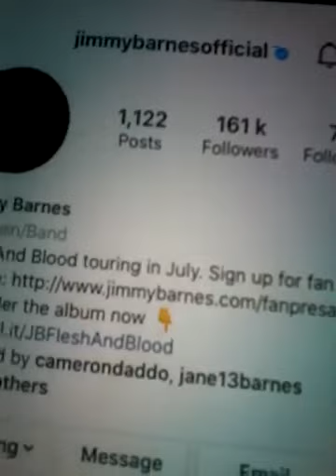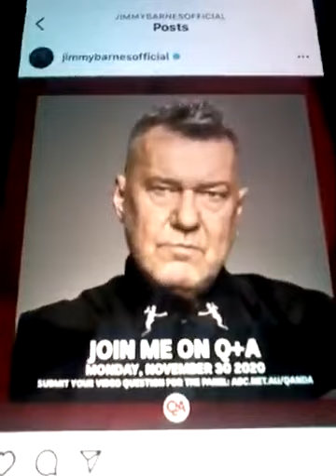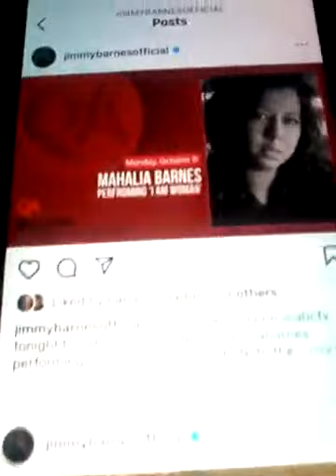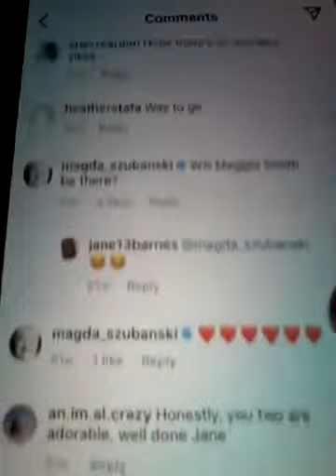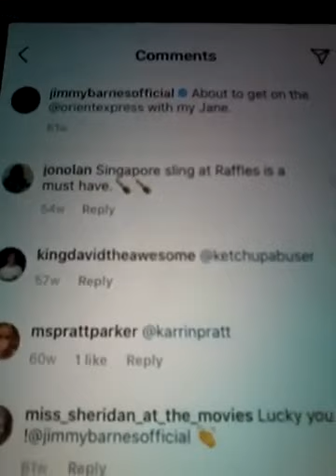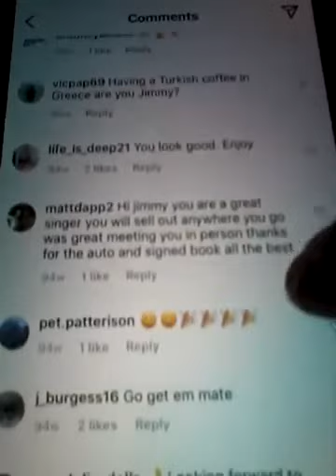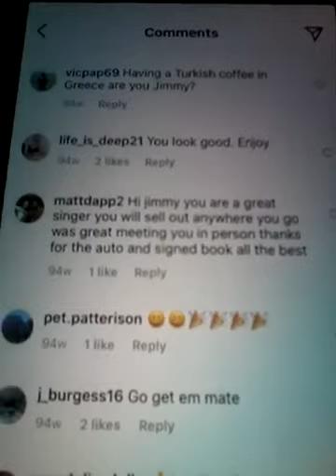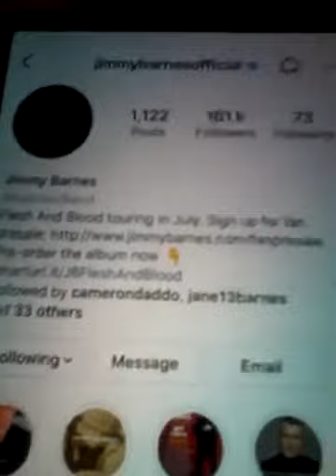@@2022 JIMMY AND JANE BARNES BOTH OF THEM LIKED MY COMMENTS ON THERE POSTS 2022 NEWEST POST ENJOY !!